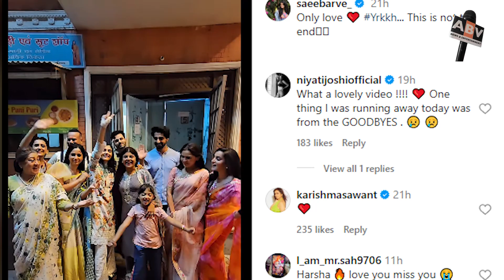YRKKH Update: ये रिश्ता क्या कहलाता है' की एंडिंग पर भावुक हुए हर्षद चोपड़ा - बोले मैं भी फैंस की तरह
YRKKH Update : Harshad Chopra Became Emotional On The Ending Of yehrishtakyakehlatahai - He Said, I Am Also Like The Fans...😢😢😥